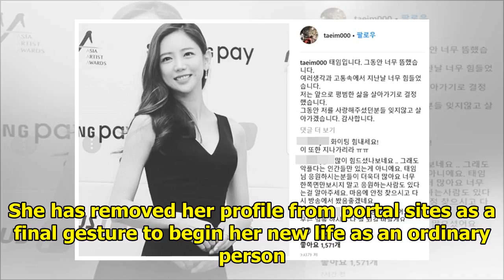This Korean Actress Has Completely Quit The Celebrity Life, Removes Herself From The Internet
Actress Lee Tae Im has completely removed herself from the world of entertainment. She has removed h...